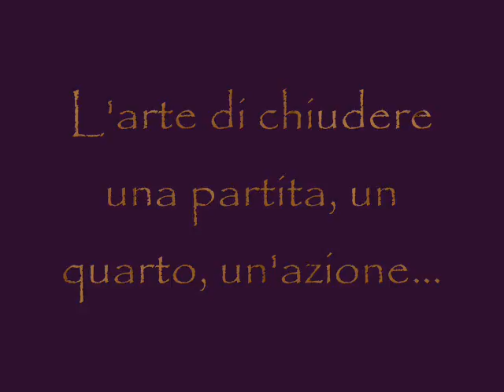BuzzerBeaters Tiri Allo Scadere In legabasket By A.H15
Tiri Allo Scadere Dalle Ultime Due Stagioni